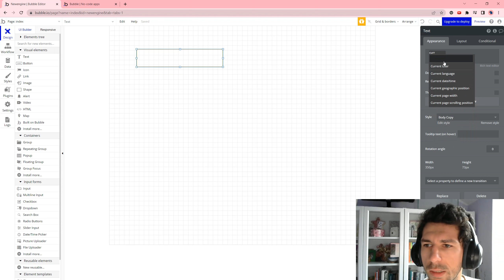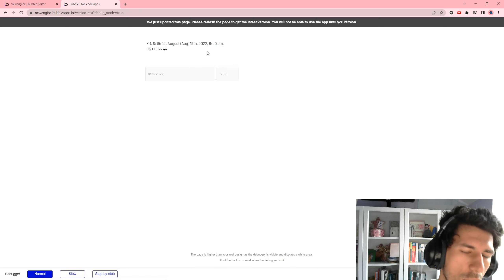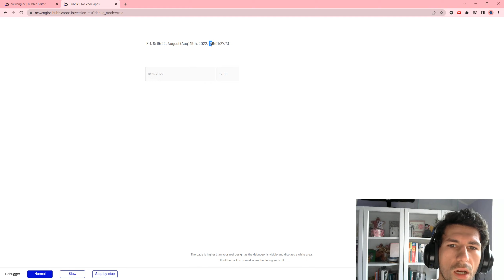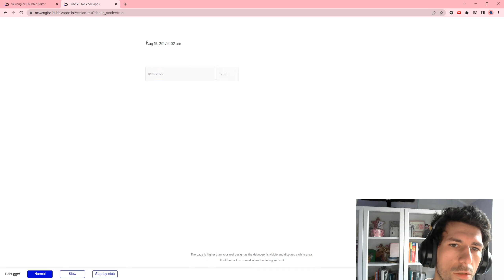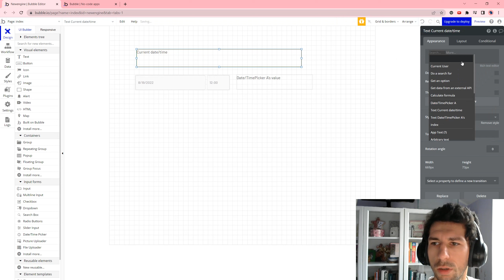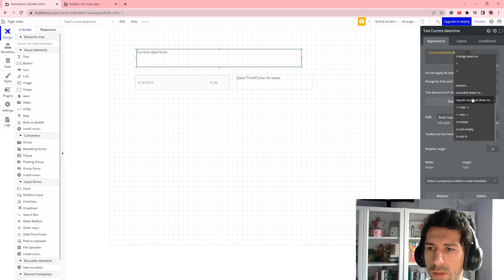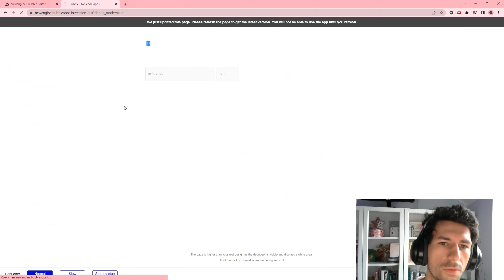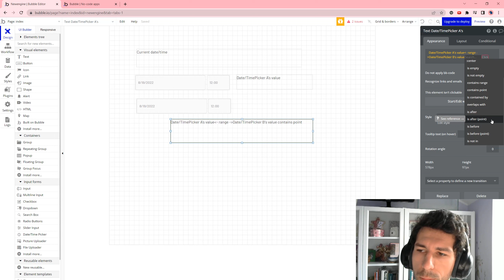Bubble.io Porady: Praca z Datami - Working with Dates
Cześć!